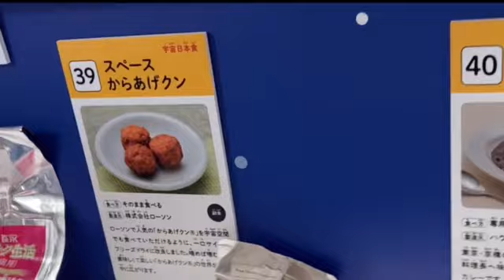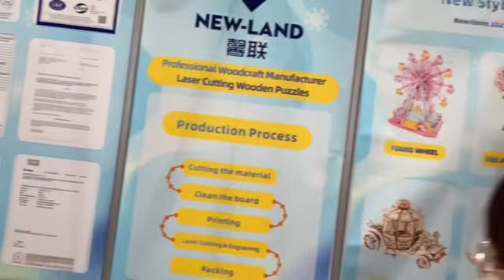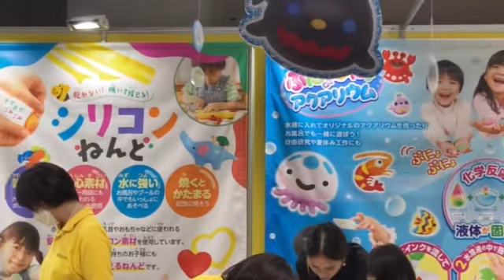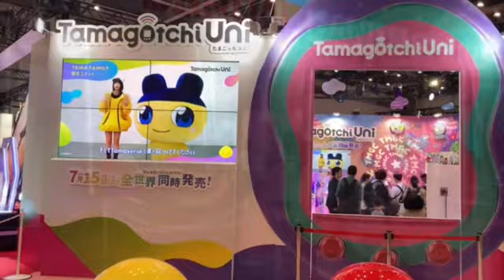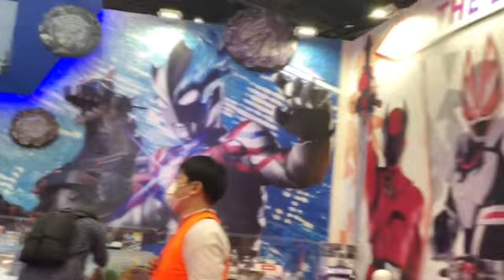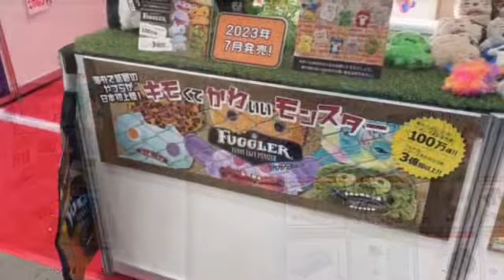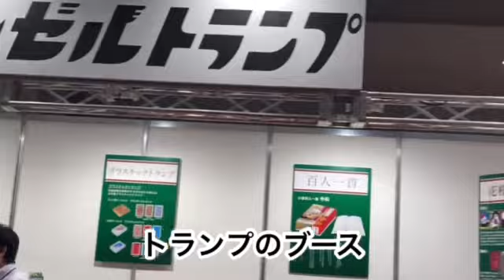楽しかった東京おもちゃショー2023 嫁 Tokyo toy show